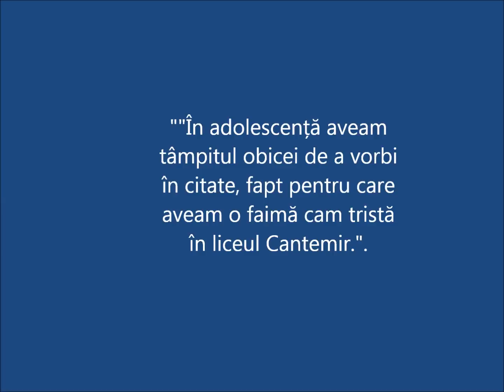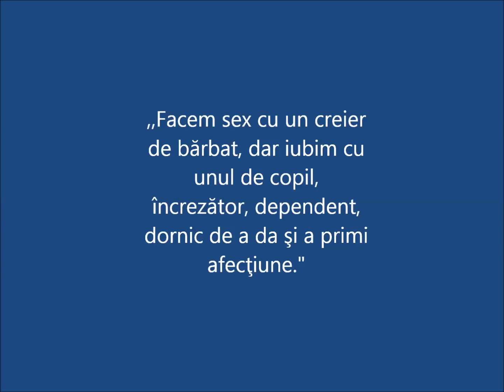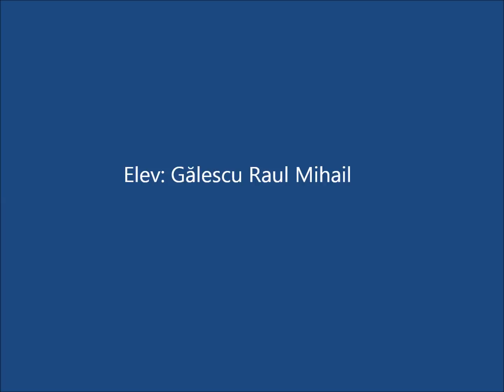De ce iubim femeile